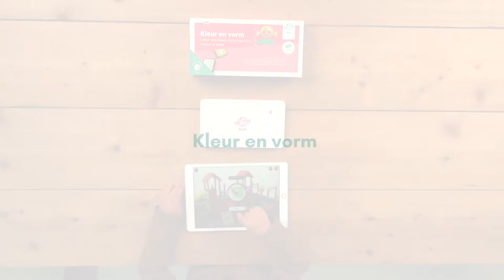Rolf Connect - Kleur en vorm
Met het spel Rolf Connect - Kleur en vorm speel je samen met Lotje in de speeltuin en leer je ondertussen alles over kleuren en vormen. Meer weten? Ga naar